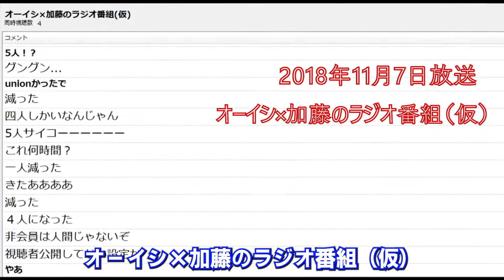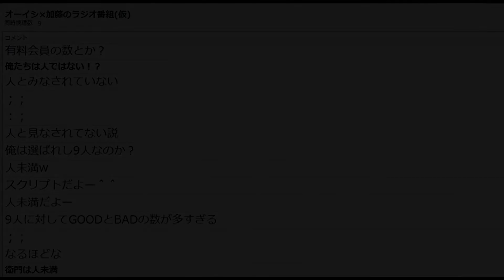【ピザラジ切り抜き】ピザラジ前身 オーイシ×加藤のラジオ番組初回放送！！ 伝説は5人から始まった！【衛門ボット説】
オーイシマサヨシさんと加藤純一さんのピザラジオの切り抜き動画です。
ピザラジオになる前の「オーイシ×加藤のラジオ番組（仮）」の初回放送です！先日結婚式で同時視聴者46万人を達成した加藤純一さんですが、こちらの放送はどうやらさびしいスタートとなったようです。

この動画は「ピザラジオ」切り抜きガイドラインに沿って公開をしています。